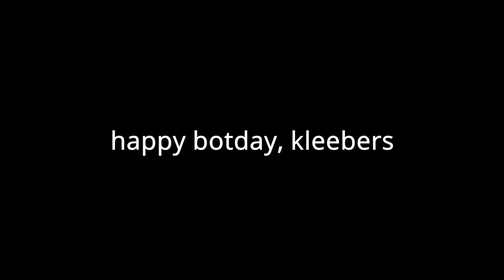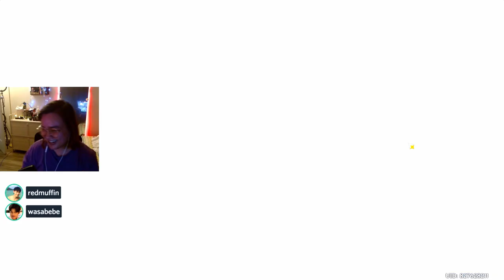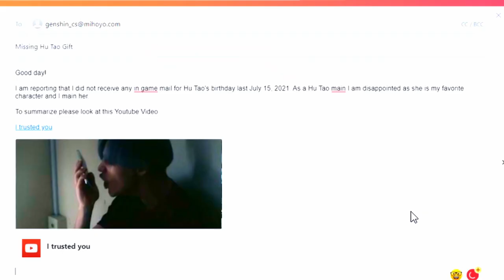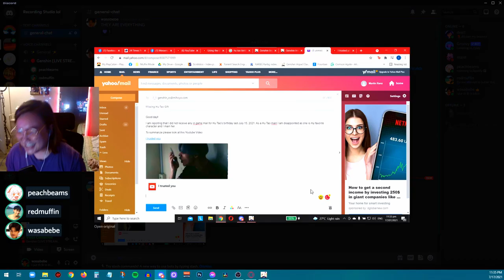Klee SOLO (Genshin Impact)